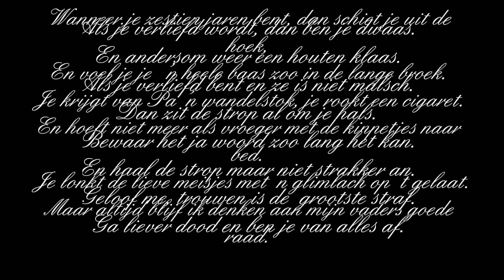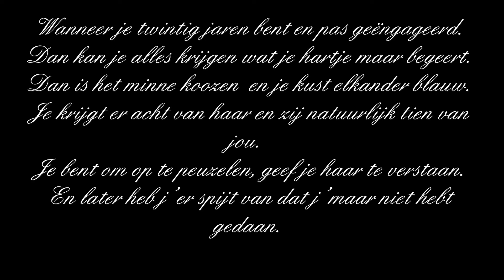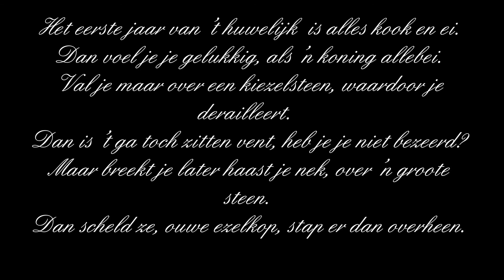Willy Derby - Als je verliefd bent 1919.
Willy Derby -- Als je verliefd bent.
Opgenomen in 1919 op het Columbia label.
Matrijs nr. 6866 catalogus nr. D 6443.
Tekst en muziek Michel de Cock.